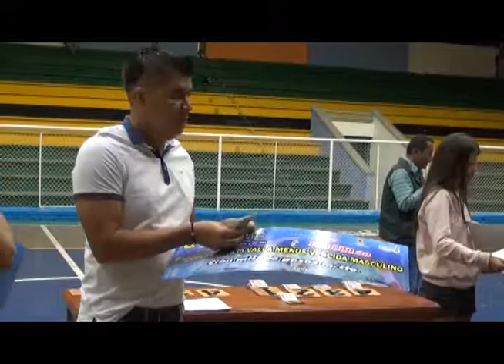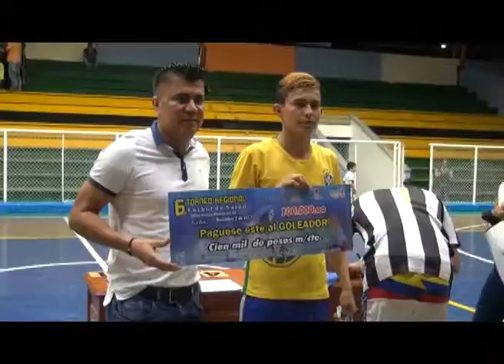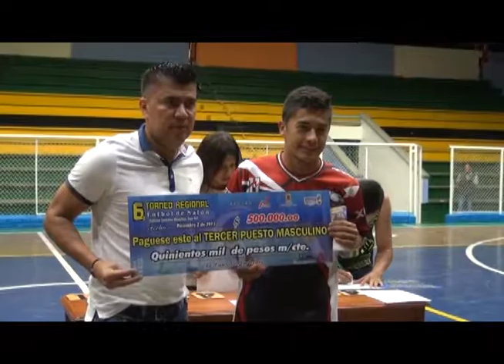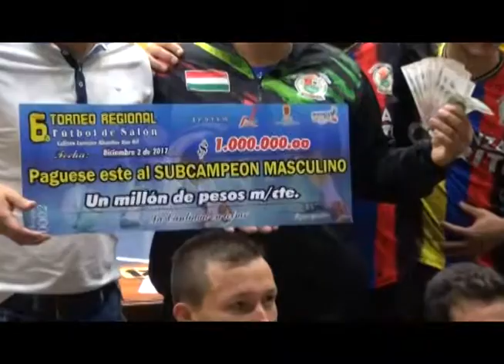Futsal,algo tradicional en San Gil